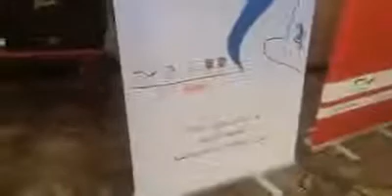نبراس المعموري: اختتام المؤتمر الدولي للاعلاميات العربيات بالنشيد الوطني موطني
بمشاركة اكثر من ١٨ دولة: اختتام المؤتمر الدولي للاعلاميات العربيات بالنشيد الوطني(موطني)
صوتها: عمان
اختتم المؤتمر الدولي للاعلاميات العربيات المنعقد في عمان بالنشيد الوطني موطني.
رئيسة منتدى الاعلاميات العراقيات السيدة نبراس المعموري خلال كلمتها في ختام المؤتمر اشارت الى دور القوات المسلحة العراقية بصنوفها وتشكيلاتها كافة في عمليات تحرير الموصل، والدور المميز الذي لعبه الاعلام الوطني نساء ورجالا في تغطية العمليات المسلحة.
هذا وقد سلمت المعموي رئيسة مركز الاعلاميات العربيات السيدة محاسن الامام درع اعلام تحرير_الموصل لمواكبتها عمليات التحرير ودعمها المعنوي للمراسلات الحربيات.